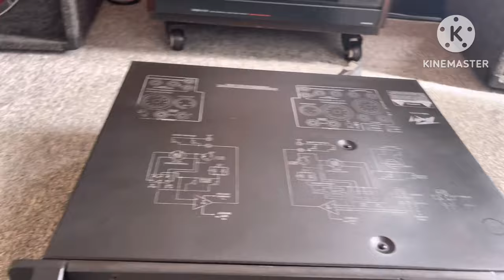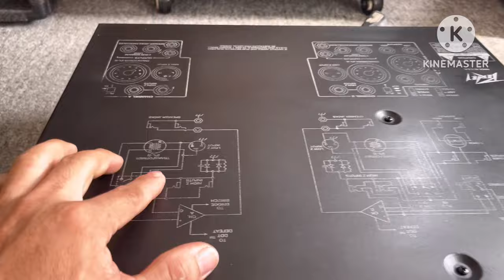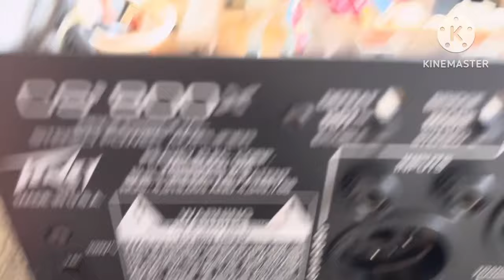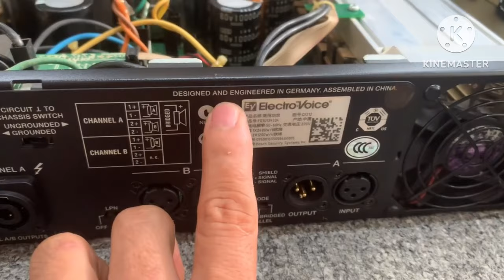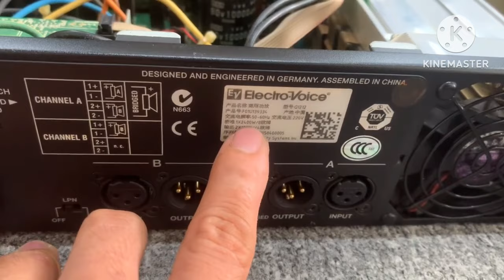Lên tiếp chi tiết 3 sp đẩy mỹ peavey cs 800x, Electro voice EV Q 1212, chất lượng 🥰🥰🥰☎️0363648707